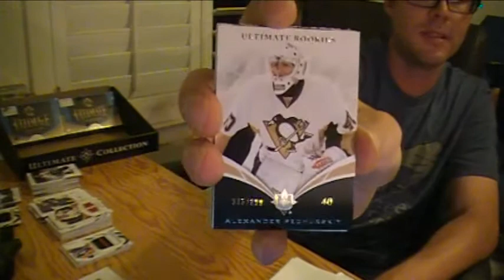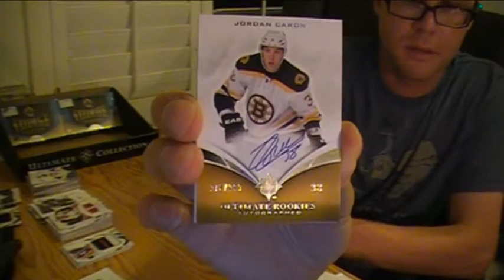10-11 Upper Deck Ultimate Hockey Box Break #13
Opening a box of 2010-11 Upper Deck Ultimate Collection Hockey Cards. A High End product with Huge Hit Possibilities. At least 2 autograph or memorabilia cards per box.